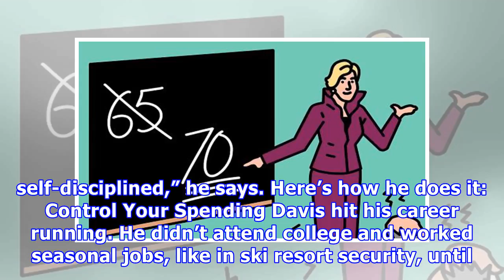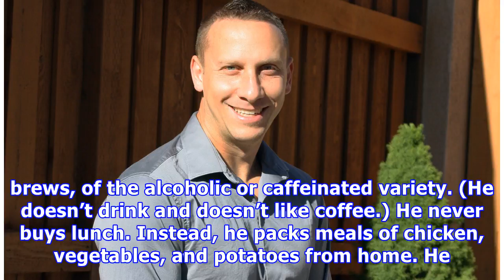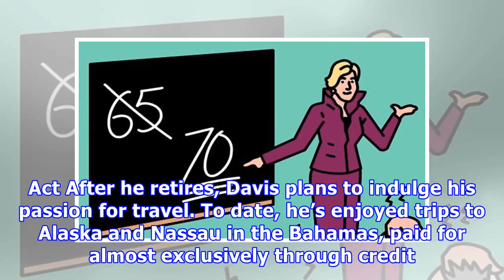I’m a 32-Year-Old Police Officer With Zero Debt. Here’s My Plan to Retire in 10 Years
Saddled with student debt, many millennials have postponed financial milestones like home ownership. But not Brandon Davis. The 32-year-old police officer has already bought two homes. He owns his current 3-bedroom, 2-bath house, near Reno, Nevada, outright. He paid off the mortgage with the recent sale of his first place, which was fully paid for and had been rented out. Remaining debt-free is a key strategy for Davis, who plans to retire in 10 years, at 42. As a public employee, he can start c...